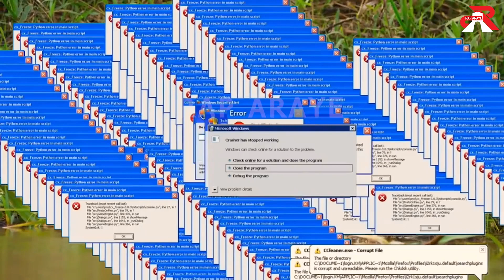وقتی تو جنگل خلسه پلی میکنی | یه پیام دارم برای حیات وحش عزیز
حواستون به پلی لیست سپهر خلسه باشه 🤣
یه پیام دارم برای حیات وحش عزیز🤣🤣
امیدوارم درگیری جدید خلسه و پارسالیپ زودتر تموم شه ولی متاسفانه پای آریا کئوکسر هم به این بیف باز شده
امیدوارم بخندین باهاش لطفا ویديوهای پیشنهاد شده آخر ویدئو هم دریابید
اگه دوست داشتین برام کامنت کنید بگید چه ترکی رو از لحاظ آرایه‌ای بررسی کنیم
یا با چه ترکی شوخی کنم و میکس بزنم
با سابسکرایبتون تو این مسیر همراهم باشین
و اینکه با به اشتراک گذاشتن این ویدئو بهم قوت قلب میدین
مخلص

کنسرت جدید و کامل رضا پیشرو در استانبول با حضور صادق شهریور 1400 | Reza Pishro Concert in Istanbul

: ایهام تناسب از کچی بیتز در ترک رینگ فیت با امیر خلوت😍✌ | با اینکه پر سوتی‌ای خیابونی نمیشی